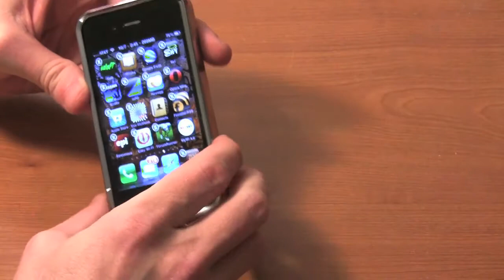WholeApple - Gumdrop V HardCandy Cases -iPhone4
Review and Pics at WholeApple Media.

This is a tale of two iPhone 4 cases, which are very similar in design as it relates to the slider style, two-piece case for the iPhone 4. Besides that though, they're very different, and depending on taste, and a couple other factors, you most definitely will like one over the other.

The hard candy BubbleSlider chrome case for iPhone 4 is nothing if not shiny. It's a two-piece case which slides snugly onto the iPhone 4 and connects together about three quarters of the way down the phone. The case is available in silver and gold hardshell, and red, pink, blue, black, and white in a softer rubber style version. It retails for $34.95, and can be had for little bit less at finer etailers like Amazon.com.

The case itself is a little on the thick side and does add some size dimension wise to the iPhone 4, but it's not much, and the case feels very solid. It doesn't feel like some other cases do where you fear they might break at any time. The round, bubble shaped divots on the case allow for a much better grip than on a flat case design, and the rubber slide strips inside the case ensure a better fit and anti-scratch protection for the back of your iPhone 4. The case goes to the edge of the front on the iPhone 4, but unlike other cases which can obscure some of the edges of the multitouch glass, the BubbleSlider fits just right. Icons can be taken easily to the edge of the screen and move from page to page without the case interfering with the active area of the glass.

This case once again lives up to the high standards I have come to expect from Hard Candy cases, the price is right, and the choice of colors including silver and gold just about guarantees that you can find one to suit your particular tastes. I haven't had a problem in the past recommending anything that Hard Candy has made, and the same holds true for this iPhone 4 case.

The next case we have is from Gumdrop cases, and although they haven't been around as long as hard candy has, they already have a decent lineup of cases available for the iPhone 4, iPod Touch, and iPad. The case we got in for review is dubbed the SurfSlider, and the one we received was a translucent blue plastic two-piece shell. The basic design is very similar to the Bubble Shell case, with the obvious exception being that the case is flat, with no dimpled surface.

For those Apple fan boys and girls who simply hate to cover the Apple logo on their iDevice, this may be the case for them. Although I don't have a laser to measure the actual thickness of both of these cases, the surf slider seems to be just a little thinner than the BubbleSlider, but that most likely is due to the dimpled surface of the Hard Candy case, whereas the Gumdrop is flat. That said, the plastic is rugged and sturdy, has a slightly mottled surface for a little better grip that if it was just flat, and the translucency makes for a nice effect against the black back of the iPhone 4.

I decided to review both of these cases together as they were so similar, not only in style and how they protect the iPhone, but also in price. While the look you get from each case is decidedly different, the basic design principles are the same. They both do the job very well, and you can watch the video to see what they look like, and get a little more info on how they feel. I've used both of these cases for days at a time, and I like them both. If I had to pick one however, I would probably go with the Hard Candy case, although being an Apple fan boy myself, the Gumdrop lets me show off my Apple pride, which is no small bonus.

Whichever case fits your particular needs or style, he really can't go wrong with either one. There's a reason there are so many cases out there, because we all have different opinions on what's best for us. We hope this review has helped you make an informed decision as to which case you might want to go for.